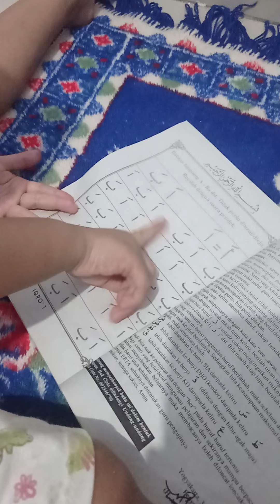IQRO' = Bacalah! || Kamis, 18 Juli 2024 || Adelise 3y10m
Ngajinya ulangi lagi ke Iqro' 1 efek kelamaan libur 😁